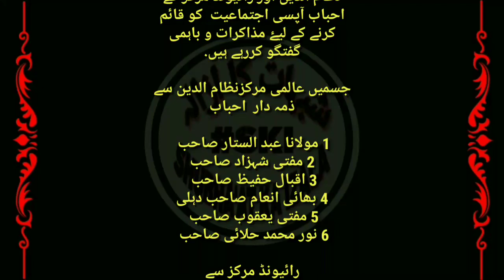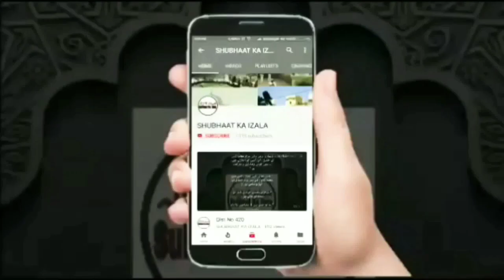Raiwind aur Aalami Markaz Nizamuddin k Ikhtelafaat khatam Karne k liye HARMEN SHARIFEN Main Mashwara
Raiwind aur Aalami Markaz Nizamuddin k Ikhtelafaat khatam Karne k liye ARAB Main Aham Mashwara

Dawaat v Tableegh k Kaam main Ijtemayat v Markaziyat k liye Aaj 1 Jamat Aalami Markaz Nizamuddin se aur 1 Jamat Raiwind Markaz se Rawana hue hai

HARMEN SHARIFEN Main Hoga is SHURAI Fitne ko Khatam Karne par Mashwara

Aaj HARMEN SHARIFEN Main Aalami Markaz Nizamudeen Dehli  our Rayewind Ke Ahbab apasi ijtmaiyat ko qayam karne Ke Liye Muzakrat wa Bahami guftgu kar Rahe hen

Jismen Aalami Markaz Nizamudeen Se Zimmedar Ahbab

1 Moulana abdul sattar sahab
2 Mufti shahzad sahab
3 Iqbal hafeez sahab
4 Bhai Inam sahab delhi
5 Noor Mohammed halai
6 Mufti Yaqoob sahab

Raiwind Markaz se

1 Dr Naushad sahab
2 Hashmat sahab
3 Moulana khursheed sahab
4 Moulana ziaul haq sahab
5 Dr ruh ullah sahab
6 Naeem shah sahab

Sabhi sathyo se guzarish he ke khub dubaon ka Zekr ka Namazon, ka our rozo ka ehtmam kar duaen karen Allah Is koshish ko qabul farma  kar Ijemaiyat ko qayam farmade ameen